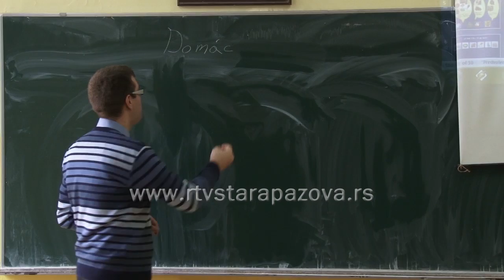Slovački jezik ponovo u Pinkiju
Od ove školske godine u OŠ Boško Palkovljević Pinki u Staroj Pazovi uvedena je i nastava slovačkog jezika sa elementima nacionalne kulture.  Trideset učenika od prvog do šestog razreda, pored toga što uče da govore i pišu, ujedno uče o običajima i kulturi Slovaka na ovim prostorima, tako da su im ti časovi vrlo zanimljivi. Među učenicima je najviše dece iz  mešovitih brakova, ali ima i iz srpskih porodica, koje su odlučile da iskoriste priliku i omoguće detetu da nauči  još jedan jezik.